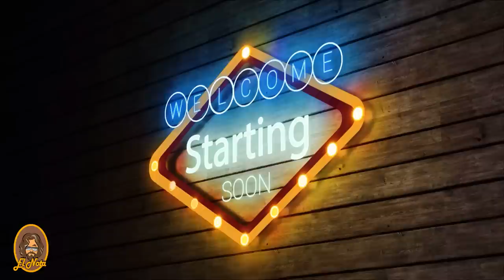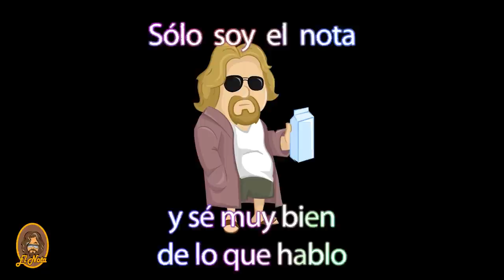Mr Olympia 2022 Mi opinión general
Aquí un breve resumen y mi opinión sobre el Mr Olympia y la categoría open. Tendré nuevos vídeos dentro de muy poco analizándolo más profundamente.